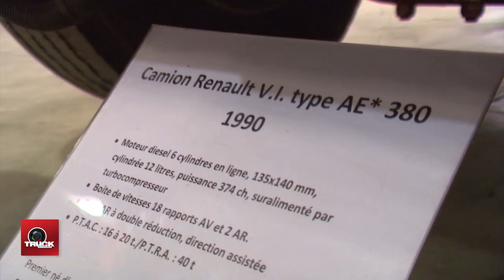Les deux derniers Magnum entrent dans l'histoire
À Bourg en Bresse le 26 juin 2013 l'un des deux derniers Magnum fabriqués a été livré à  M. Robert Chabbert transporteur à Aiguefonde dans le Tarn, l'autre a été confié à la Fondation Berliet. Voyez plutôt l'événement en image avec ce reportage video Truckeditions...
Et venez télécharger l'infographie -Timeline du MAGNUM- sur Truckeditions.

Le Centaure, ancêtre du Magnum.

Mademoiselle Chapelle, Vice Présidente de la Fondation Berliet :
"La Fondation Berliet créé en 1982 s'est vu confier le premier Magnum sorti de chaîne de montage en 1990. Vingt trois ans plus tard le dernier Magnum va prendre place lui aussi au conservatoire à Montellier. Il s'agit d'un glorieux épisode de l'histoire du camion français qui est ainsi bouclé. Il faut se souvenir que ce Magnum, désormais historique, est partiellement issu du Centaure Berliet, sorti en 1978, qui démontrait la volonté de Berliet d'apporter confort et sécurité aux conducteurs routiers".

Le projet Magnum abandonné...

Monsieur Philippe Brossette, Président Fondation Berliet :

"Alors que j'étais Directeur Commercial en 1983, on m'a présenté la première maquette du Magnum et je dois dire que j'ai été un peu étonné. Ensuite le programme s'est développé mais en 1985 on a failli tout abandonner pour des raisons de budget et on considérait que ce projet était hors du temps, trop en avance peut-être. Finalement le projet a été maintenu et j'ai eu la joie de lancer le Magnum ici même à Bourg en 1990".

Un Magnum par hasard... pour une flotte 100 % RENAULT TRUCKS

M.Robert Chabbert, transporteur à Aiguefonde :

" J'avais commandé à Renault Trucks une série de véhicules et je ne savais pas que le dernier magnum allait en faire partie. C'est donc, tout à fait par hasard que j'en deviens propriétaire. Mon parc est composé à cent pour cent de Renault pour mon activité de transport de containers maritimes. Pour moi ce camion est comme les autres. Dans le transport, le problème c'est : prix de vente, prix de revient".

Lire la suite sur TRUCKEDITIONS :-)

Intervenants dans ce reportage Truckeditions :
Mademoiselle Monique Chapelle, Vice Présidente Fondation Berliet
Monsieur Robert Chabbert, Transporteur à Aiguefonde
Monsieur Blin, Président Renault Trucks
Monsieur Thierry Hours, Vice Président Program Manager Renault Trucks

Journaliste André Godeloup
Images Vincent Mahé
Photos A Godeloup - Visavu - RENAULT TRUCKS
Infographie Catherine Godeloup
Montage Yann Cailletaud
Production exécutive Godelouprod